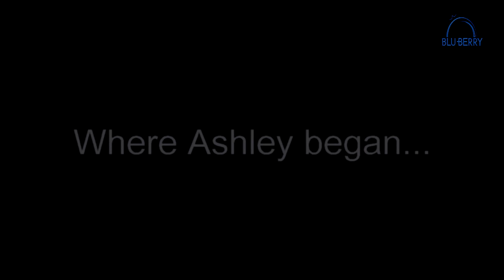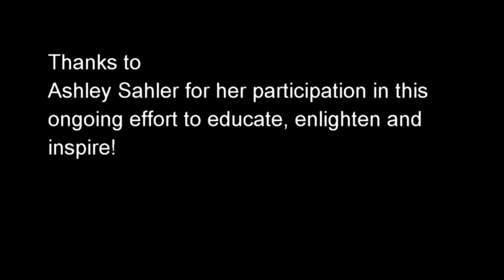VO Business featuring Ashley Sahler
VO Business is an ongoing series to educate and inspire the voice over artist in you!